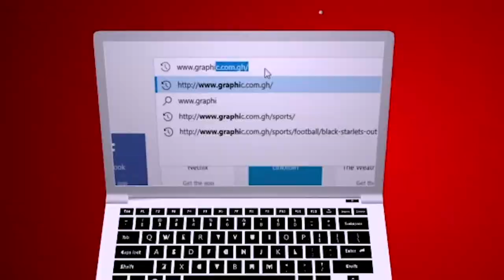Vocal effusions by Rev Dr Ebenezer Markwei